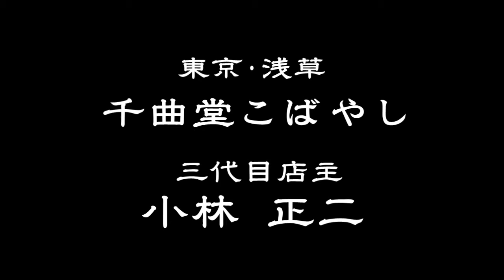印鑑浅草・千曲堂こばやし【小林正二】彫刻中